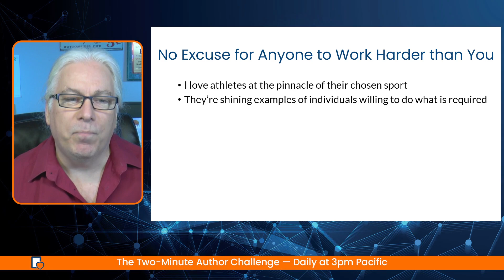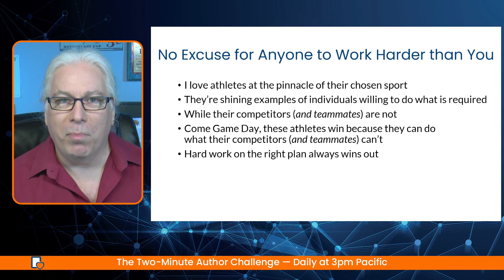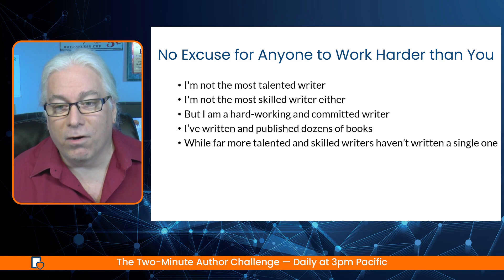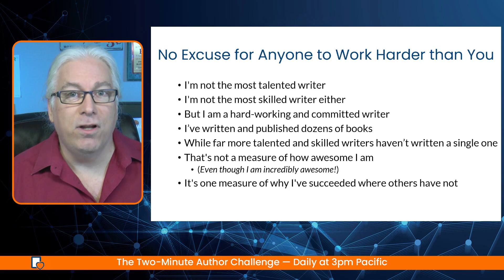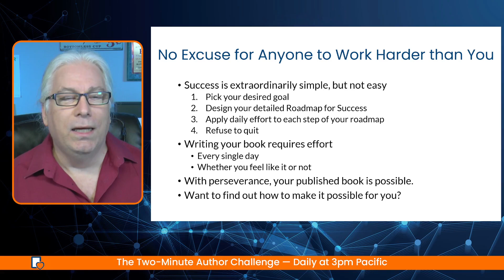Day 129: No Excuses: How Hard Work Sets You Apart as an Author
There may be people who have more talent than you, but there’s no excuse for anyone to work harder than you do.
-Derek Jeter

I'm not the most talented writer. I'm not the most skilled writer either.

But I am a hard-working and committed writer, which means I've written and published dozens of books while other, more skilled and more talented writers haven't published a single one.

That's not a measure of how awesome I am. It's simply one measure of why I've been successful where others have not.

It's also why I'm such a fan of athletes at the pinnacle of their chosen sport.  Ultra athletes do the hard work every day that their peers won't so that on Game Day, they can do what others can't.

Hard work will always win out.

Your belief in yourself, backed up by the daily work required to achieve success, guarantees you will write and publish your book when thousands of other would-be authors will look at you and wonder, "How did they do that?"

Success is simple.

1.  Pick your desired goal.
2.  Design your detailed Roadmap for Success.
3.  Apply daily effort to each step of your plan.
4.  Refuse to quit until you achieve your goal.

It's simple, but not necessarily easy. If it was easy, everyone would write and publish their book.

It takes hard work, every day, to achieve success.